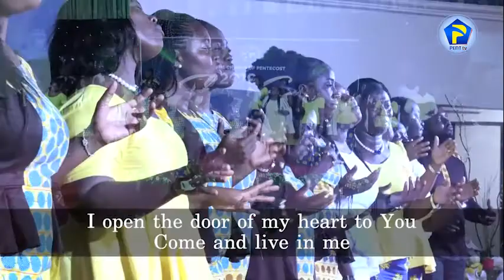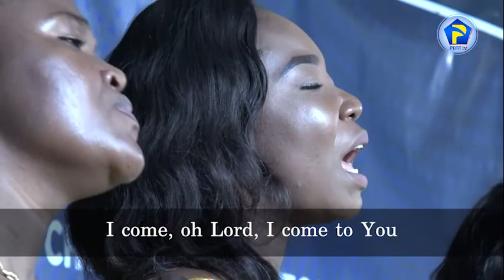I NEED A GOLD AS REFINED IN SILVER 19